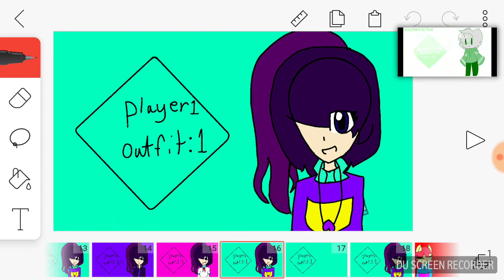RPG MEME!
This was my favorite meme so i just !boom! Finished it i know its short but idc